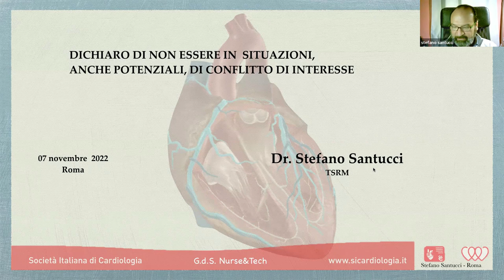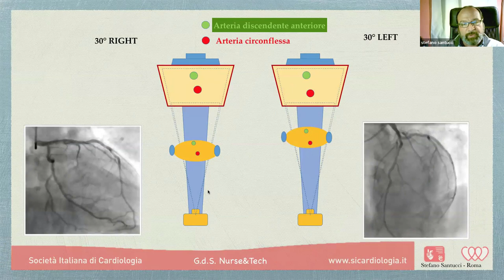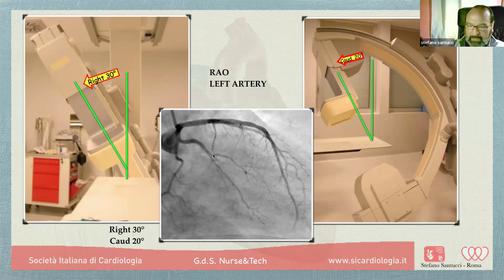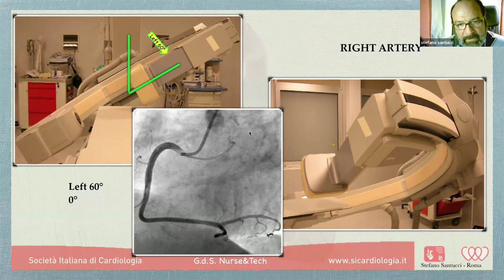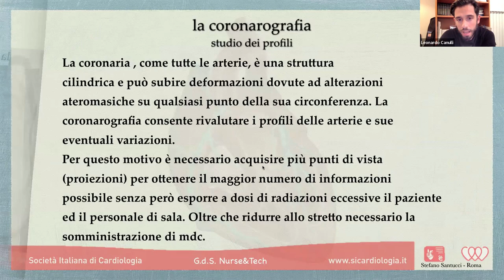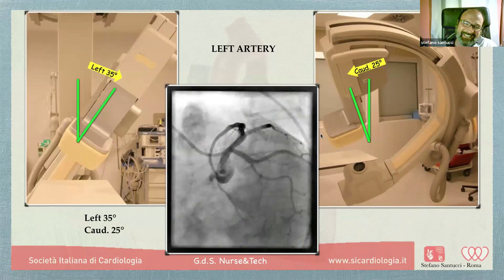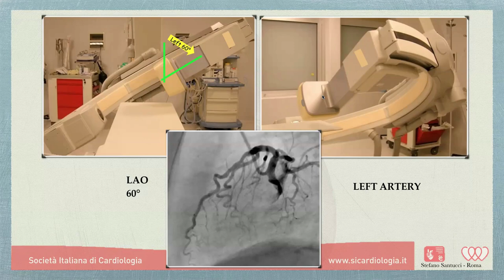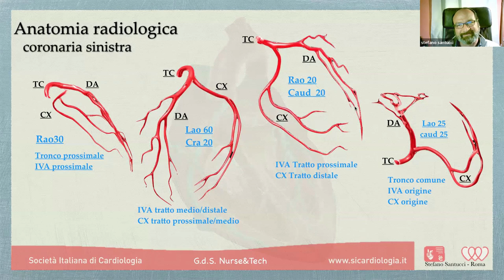PRINCIPI DI OTTICA GEOMETRICA ANGOLI E PROIEZIONI PER LO STUDIO DELLE CORONARIE